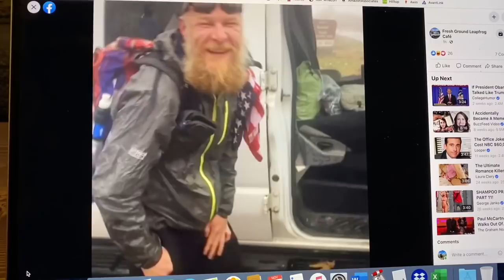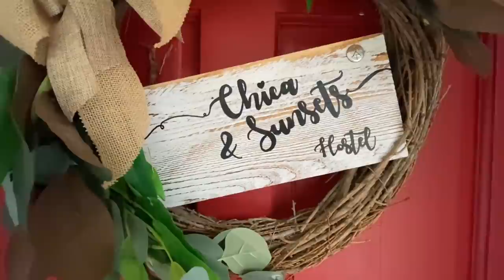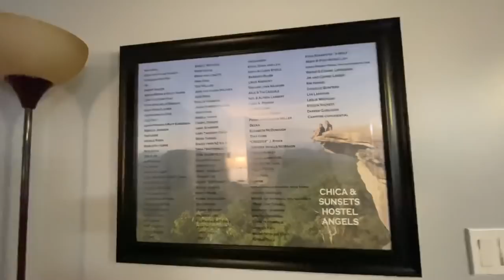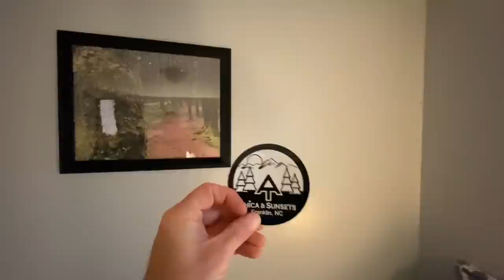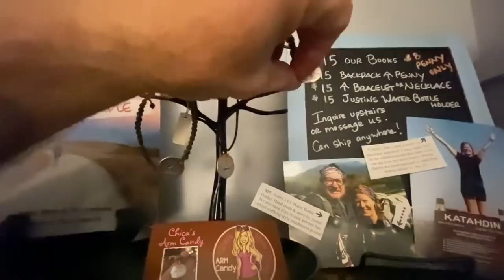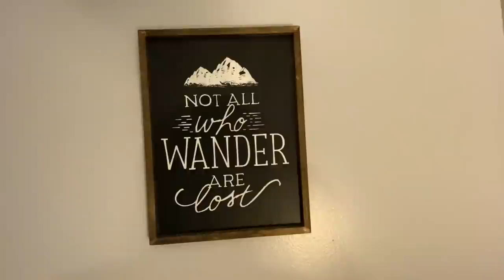Day 156 Appalachian Trail 2020 Flip Flop